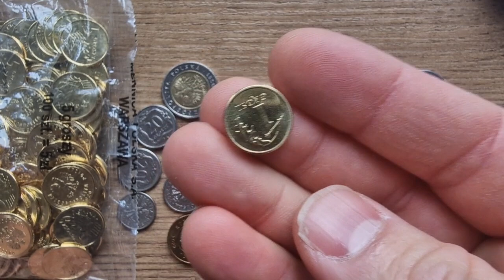Nakłady monet 2023 NBP 1 grosz 2023 koszt nakładu 7 groszy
Nakłady monet 2023 NBP